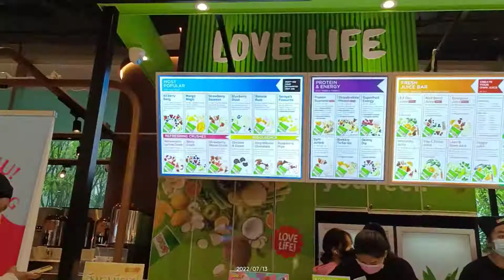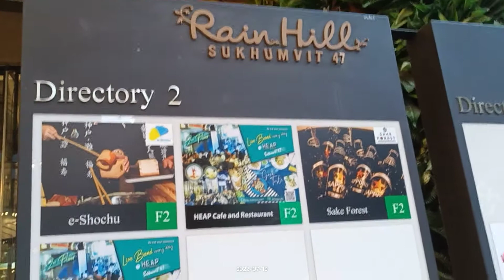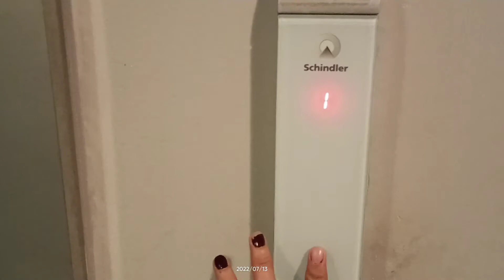Gala Time at Thailand, trying Thai BBQ